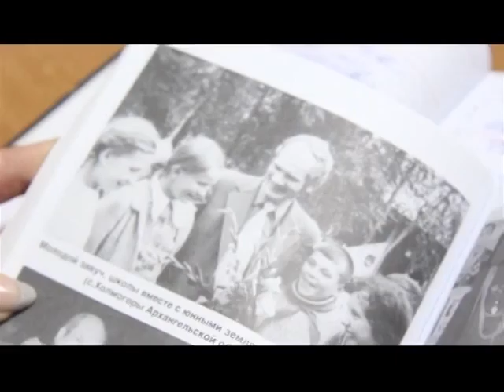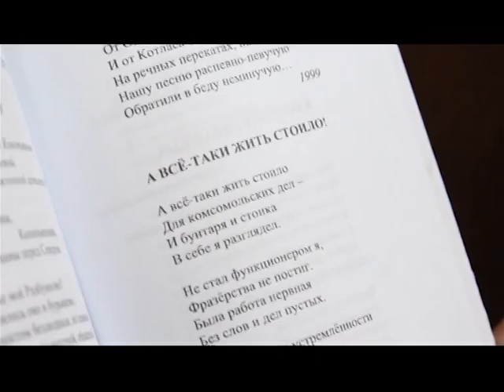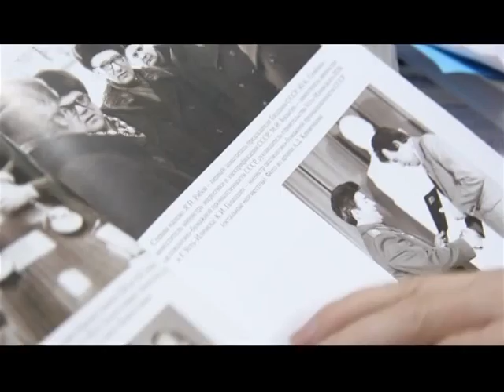04 09 книга